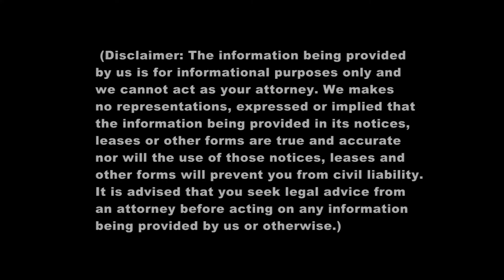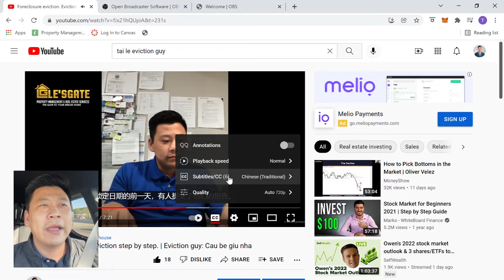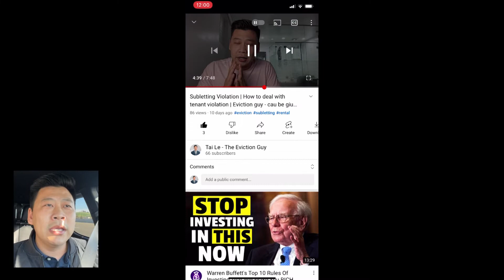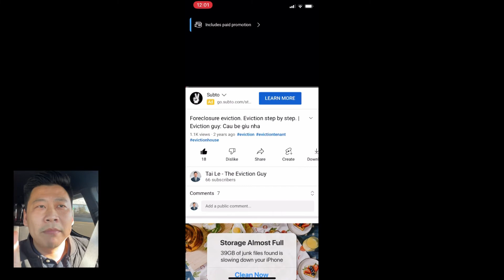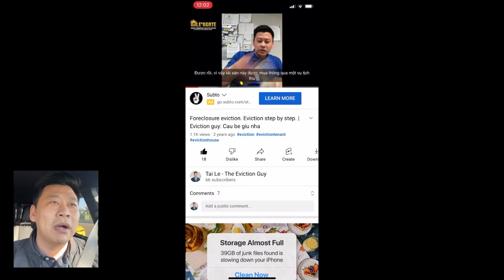Cài Đặt Phụ Đề Trên YouTube | Subtitle Settings On YouTube | phần 1 | Tai Le - Your Rental Advisor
Cau Be Giu Nha: The Eviction Guy
tôi sẽ chỉ cho bạn cách thiết lập phụ đề trên máy tính và trên điện thoại của bạn.
I will show you how to set up subtitle on your computer and on your phone.